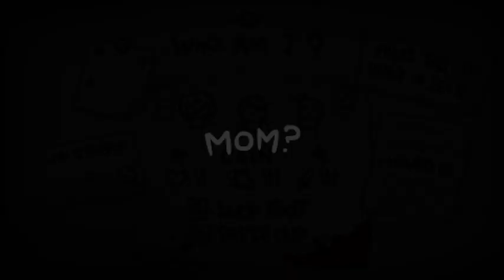The Binding Of Isaac [Road To Dead God] - Part 93: Lil Steven Support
How do you do folks? Welcome to my Binding of Isaac playthrough. I hope you enjoy what you see, and keep coming back for more! Remember to stay hydrated, and treat others with kindness and patience.